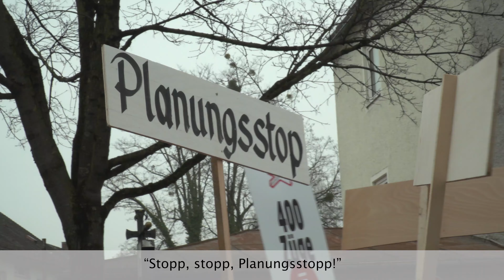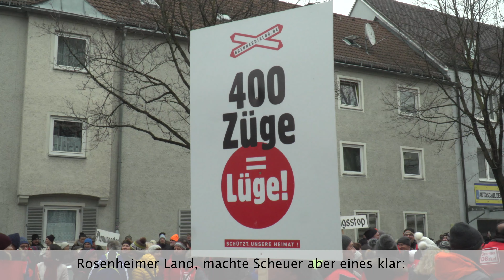Brenner-Nordzulauf-Demonstration in Rosenheim (Reportagevideo)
Nachrichtenvideo der OVB Heimatzeitungen zur großen Sterndemonstration gegen den geplanten Brenner-Nordzulauf vor dem Landratsamt Rosenheim.

Script: Sebastian Schindler
Kamera (DoP): Sebastian Schindler
Postproduktion: Sebastian Schindler
Voice-Over: Sebastian Schindler

Eine Filmproduktion von Sebastian Schindler in Zusammenarbeit mit den OVB Heimatzeitungen, aus dem Jahr 2019.

Dir gefallen meine Produktionen? Dann schau doch auf
vorbei um noch mehr zu sehen!